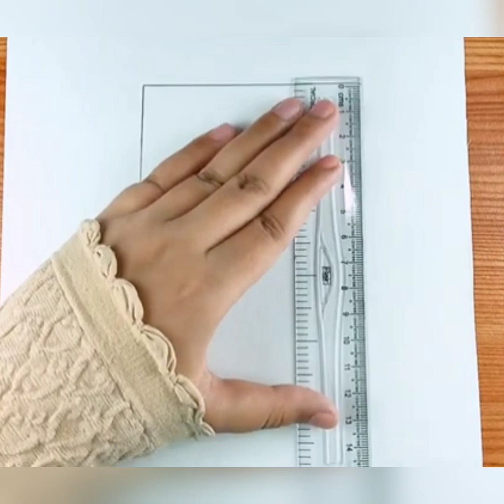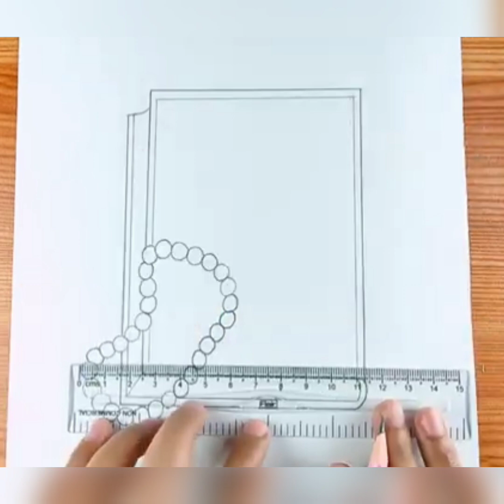how to make arts drawing holy Quran with tasbi video longvideo vital💓💞💞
how to make holy Quran with tasbi
how to make holy quran,
how to make holy quran cover at home,
quran writing by hand,
dua verses in the quran,
dua for quran completion,
god in the quran,
quran to make things easy,
names of the quran,
quran is word of god,
quran patterns,
quran writing in english,
tasbih after prayer,
tasbih benefits,
verses of the quran,
verses of quran in urdu,
writing the quran by hand,
understanding the quran the easy way,
how to make quran sharif cover